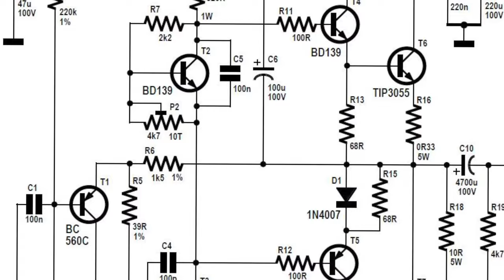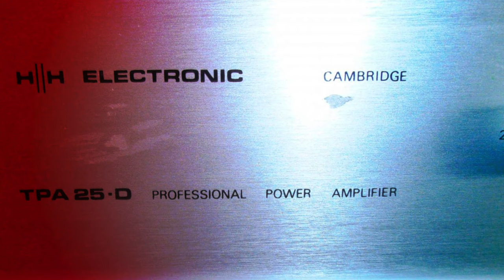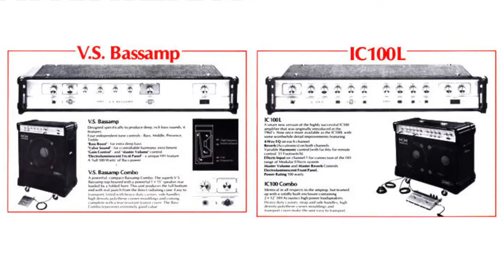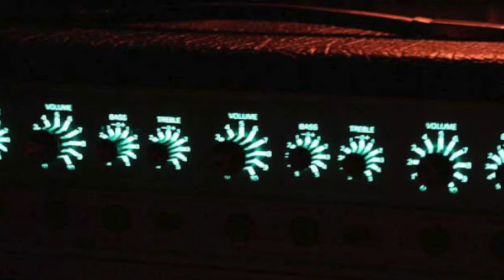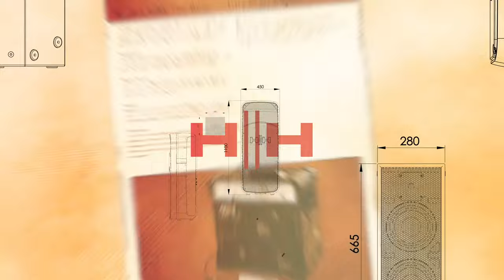HH Electronics - Official Brand History Video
HH Electronics - Established in Cambridge, England 1968. Learn the story behind the pioneers of professional audio amplification for more than 50 years.